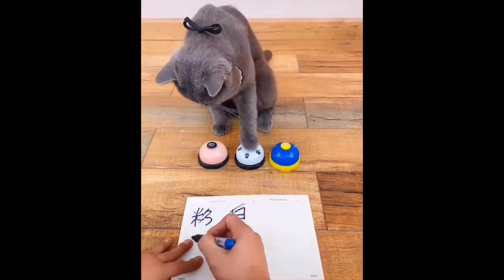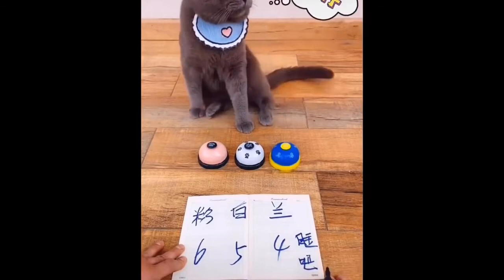Funniest Animals Best Of The 2022 Funny Animal Videos